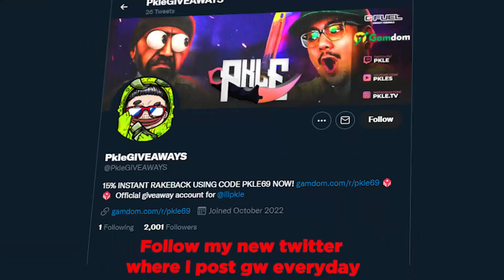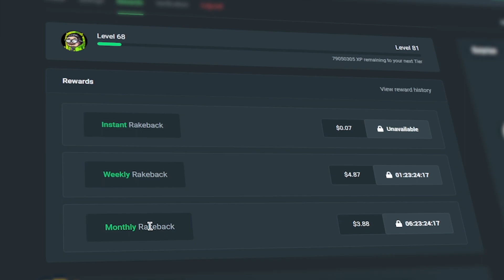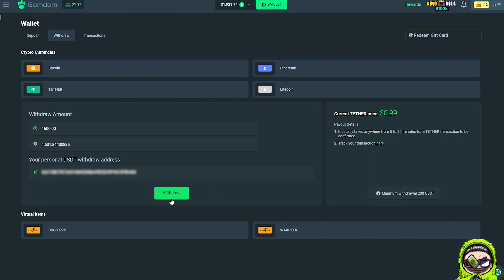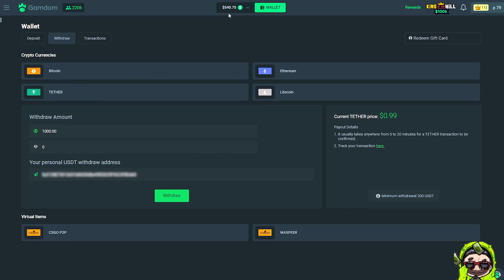I SPUN IN A $840 BONUS ON GATES OF OLYMPUS, AND IT PAYS SENSATIONAL! (DUEL DUEL BONUS AT THE END!)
Enjoy! GATES OF OLYMPUS pays ALMOST a MAX WIN on gamdom slots - we hit HUGE on this slot right at the end